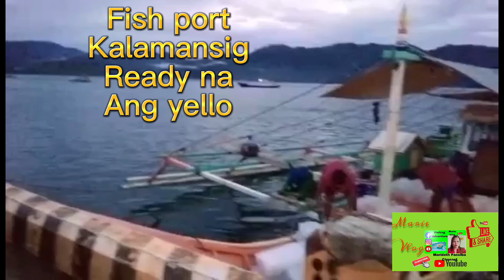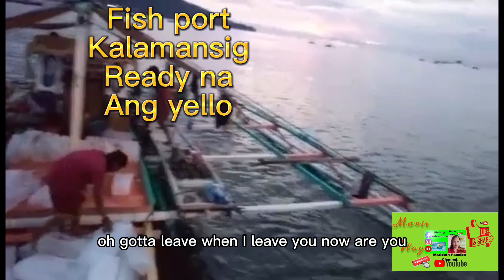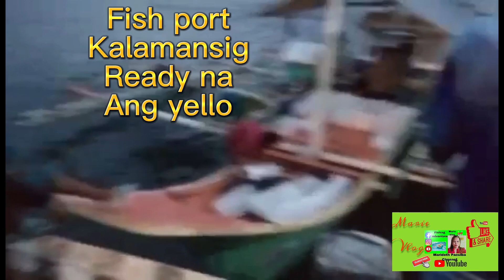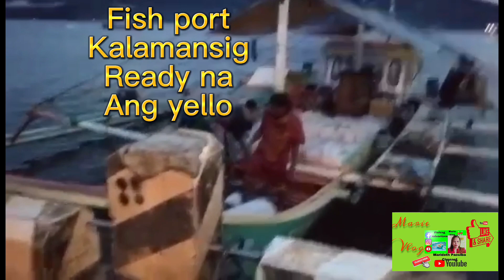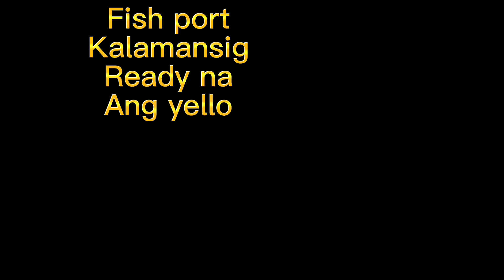Fish port kalamansig ready na yelo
Fishing adventures/welcome to our yt marideth
Paculba channel.our content is all about fishing
Let us share,watch and comments like below